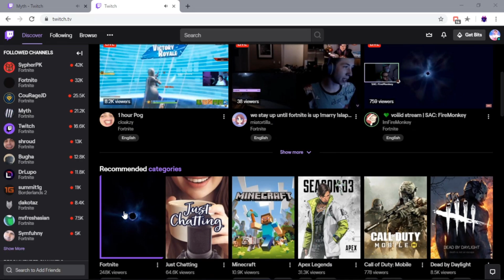FORTNITE CHAPTER 2 MEMES ( also my first win )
just fortnite memes with a dub in the end LOLL

inspired by ceeday